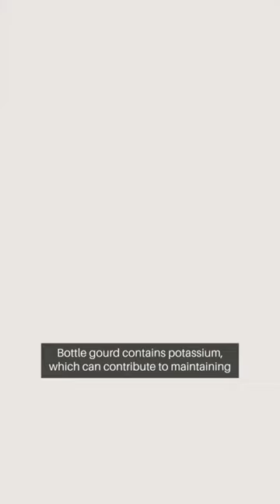vegetable fact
vegetable fact || fact vegetable